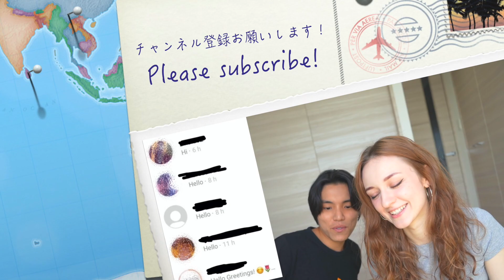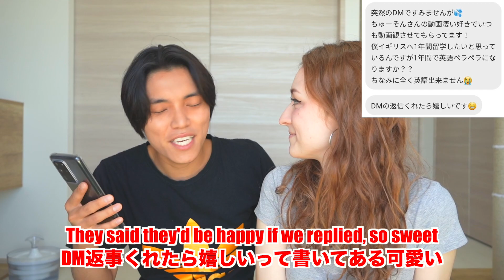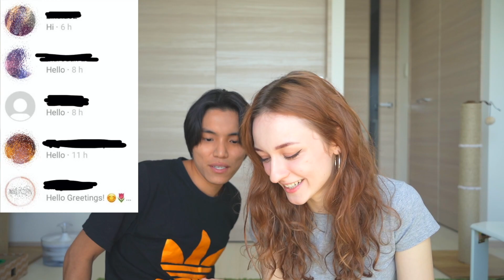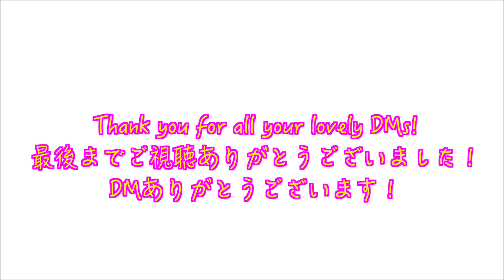Going Through Our DMs And ANSWERING Them! *so thirsty! 🥵* | AMWF Japanese British Couple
Creazy!